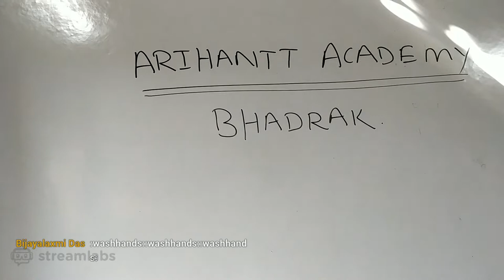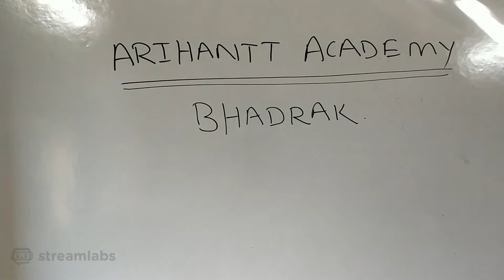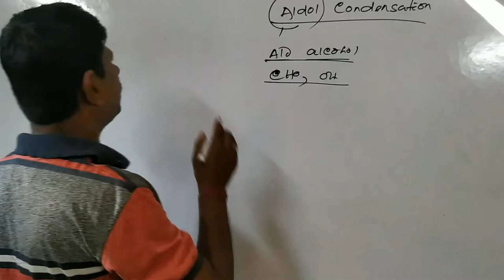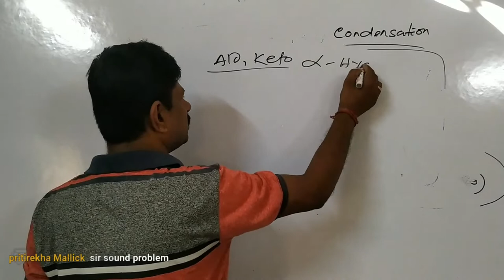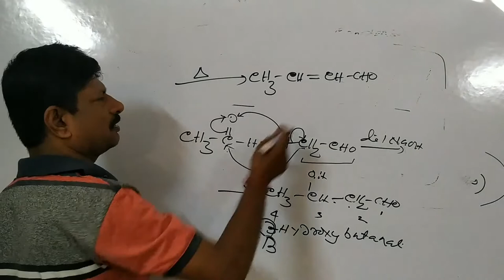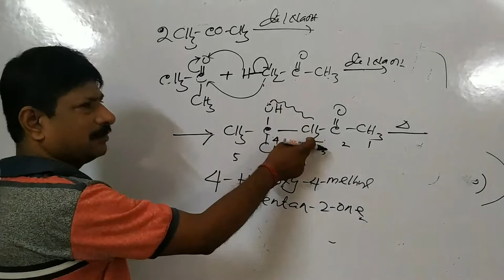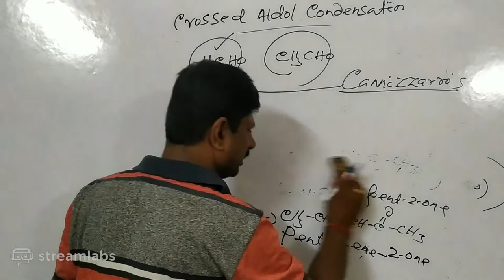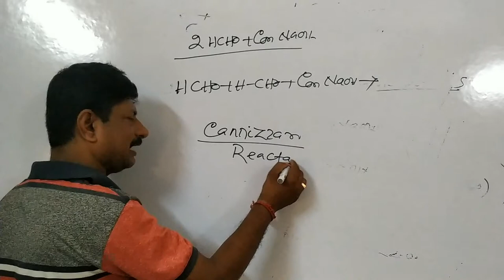+2 2ND YEAR //ORGANIC CLASS-05//PADHI SIR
CHEMICAL REACTIONS OF ALDEHYDES AND KETONES